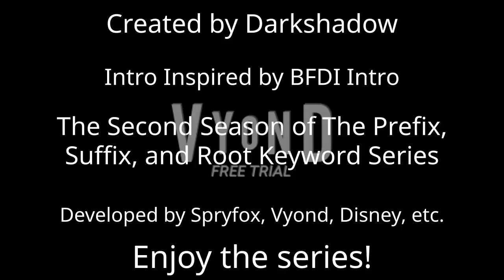TPSRAKS New Intro For Late March 2023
It's been a while since I haven't made a new TPSRAKS Intro because of IRL. So, here's the new intro because it has a BFDI Intro Style.